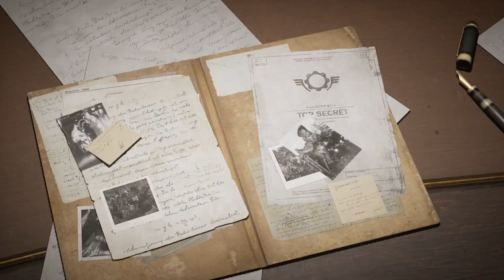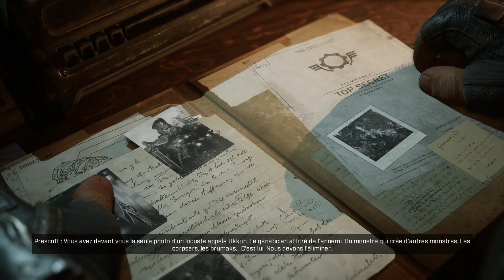Gears Tactics IRONMAN EMERITE Tentative 1 mission 1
sur Epic store en entrant mon nom de créateur au moment de vos achats : THEIMPERATOR76